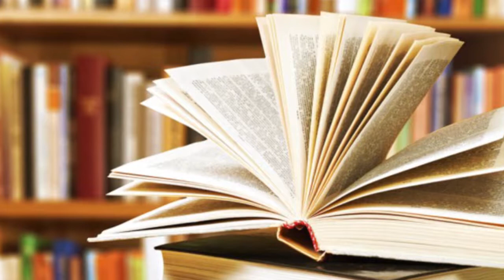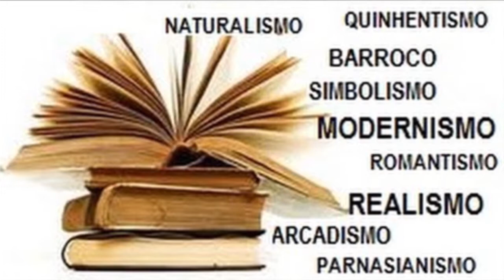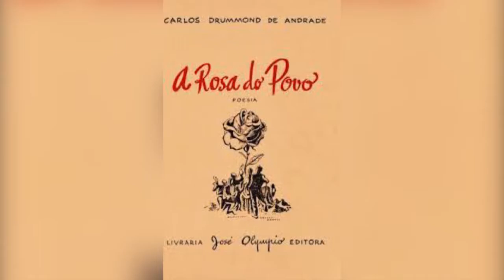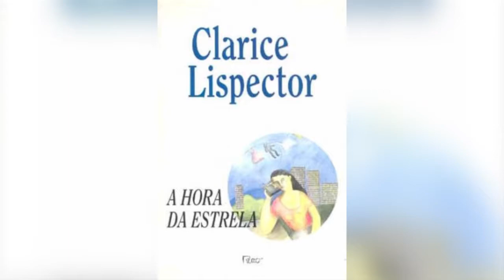ESPAÇO UNISANTA - 25/10/2018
Memória: Abre os livros e viaja pela literatura brasileira. Vamos relembrar a vida de alguns dos maiores escritores do país.

Crianças de diferentes idades, e cidades, participaram da segunda clínica de futsal promovida pelo complexo Santa Cecília. As atividades contaram com a participação de profissionais do Corinthians e Santos.